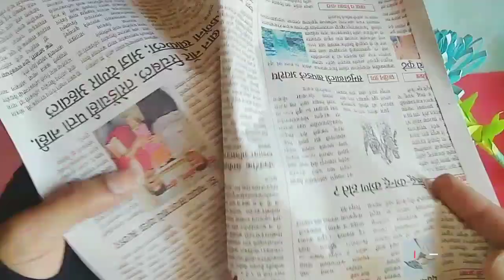how to make paper flowers|3 types ✨😃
PEACE 🕊️✌️